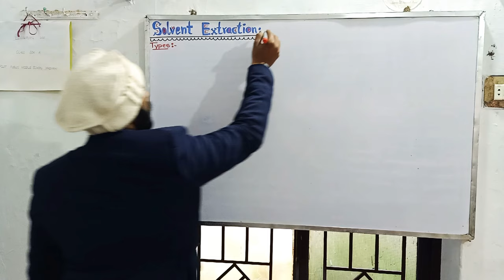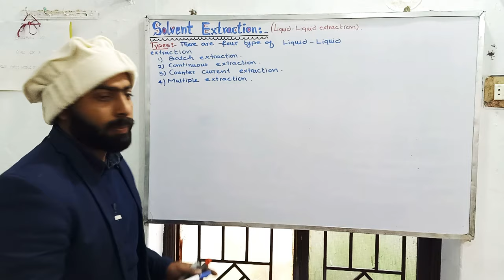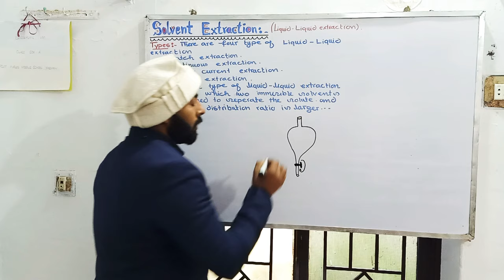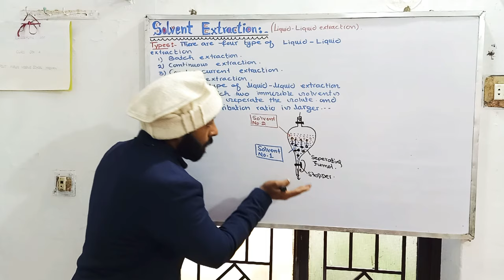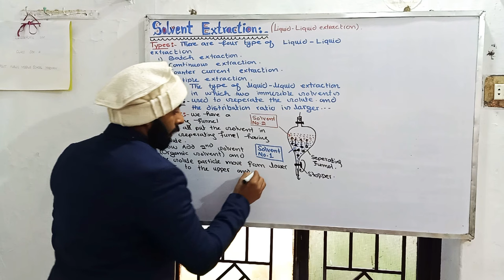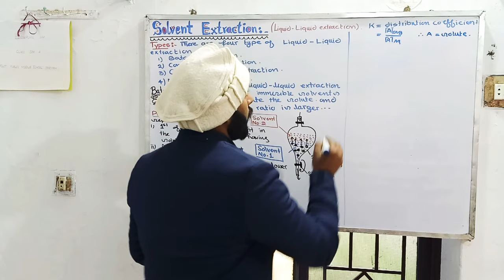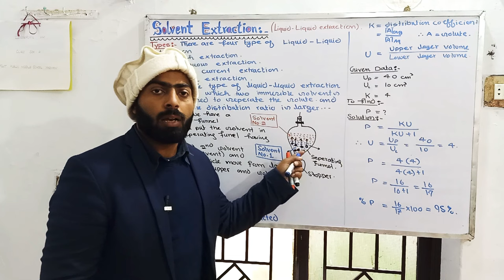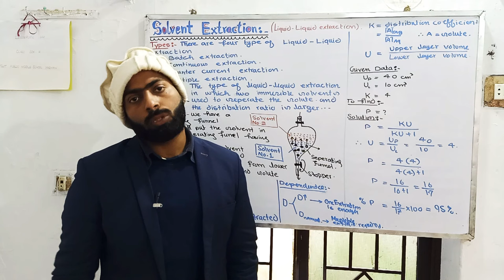Batch extraction || Types of solvent extraction